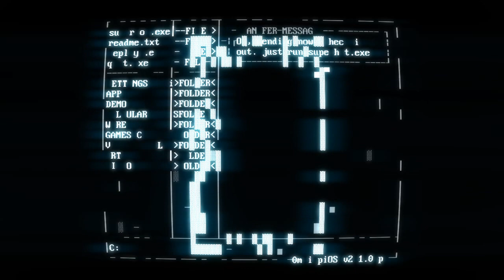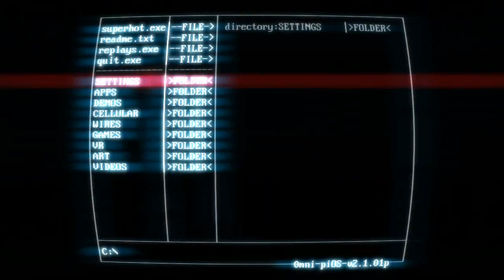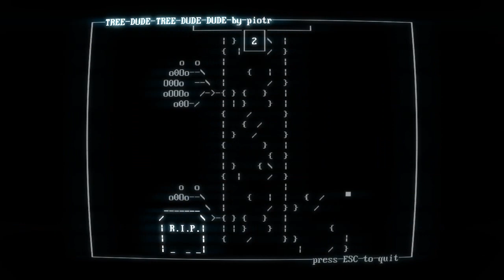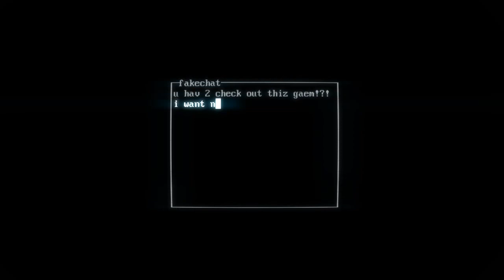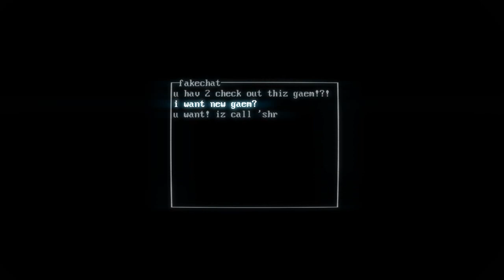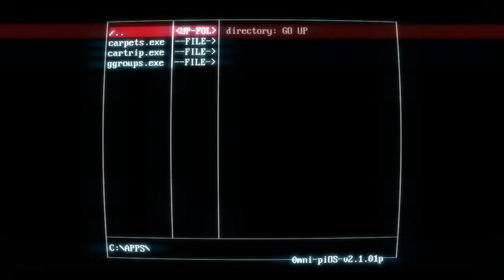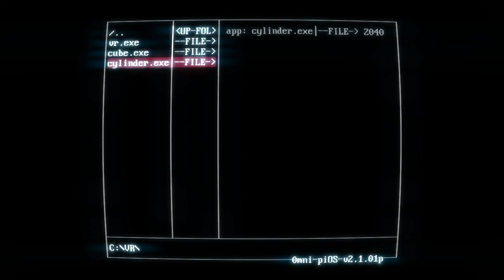TIME ONLY MOVES WHEN YOU MOVE!!!!!:SUPERHOT